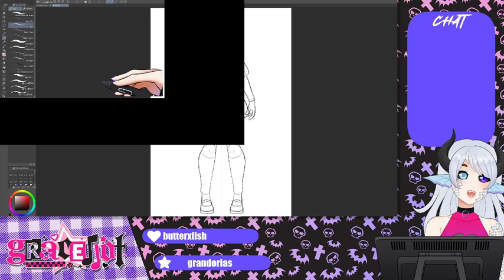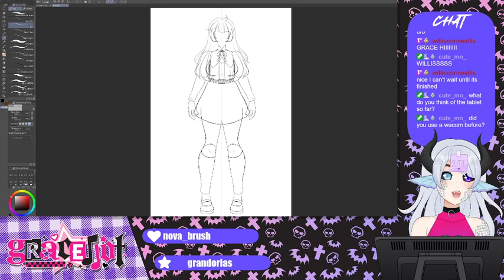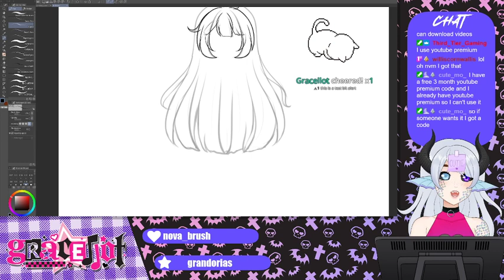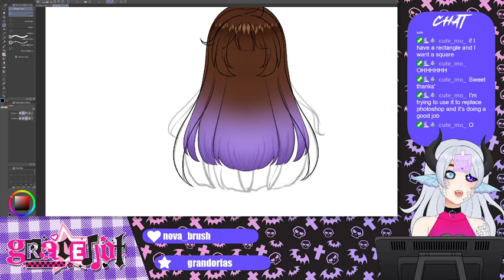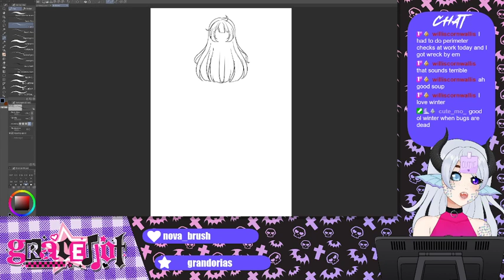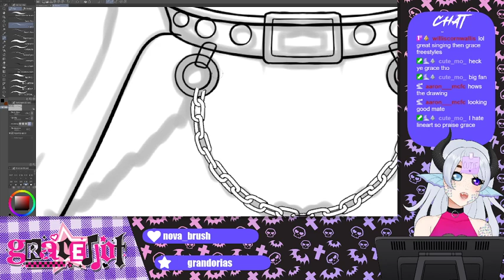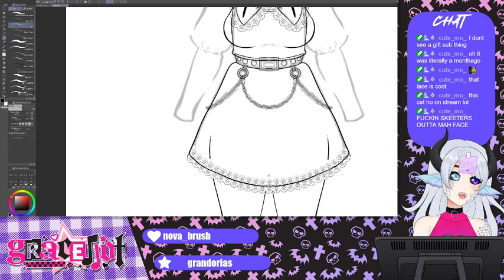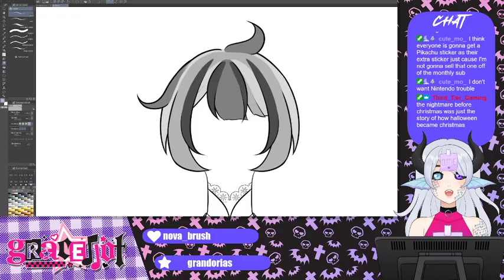🎵 Art🎵 (09/15/2021 VOD)